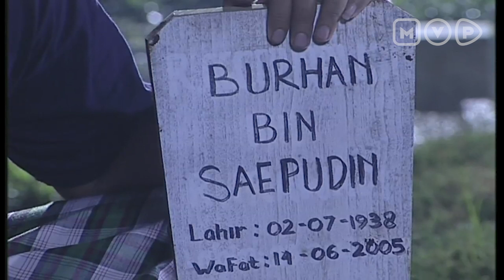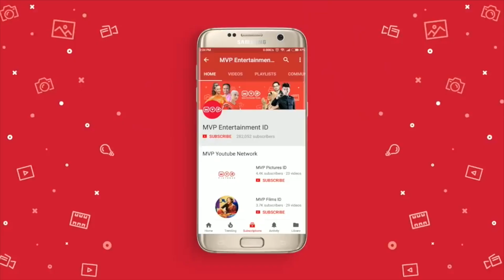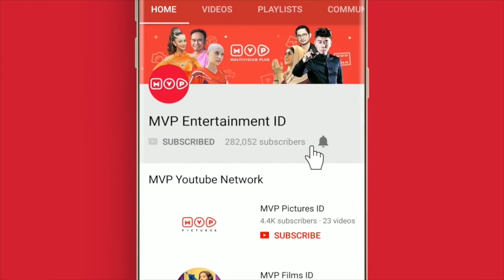FTV Sakaratul Maut Episode 2 Part 2 (Cut Memey, Rendy Khrusna, Fridiana Lifria)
Sakaratul Maut adalah sinetron yang berisikan kumpulan cerita dan kisah yang penuh pengajaran tentang azab menanggung sakaratul maut bagi setiap manusia yang berbeda-beda pengalaman kisah hidupnya Halo Sobat MVP!